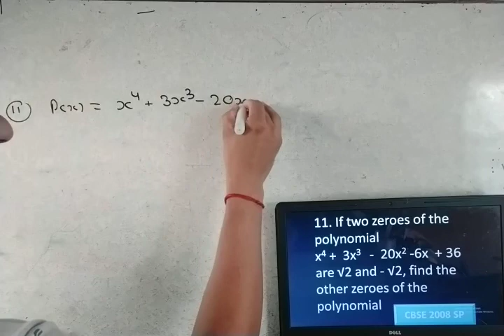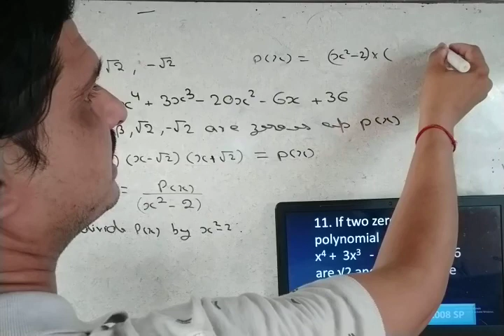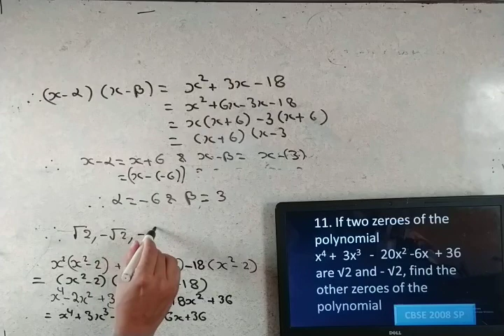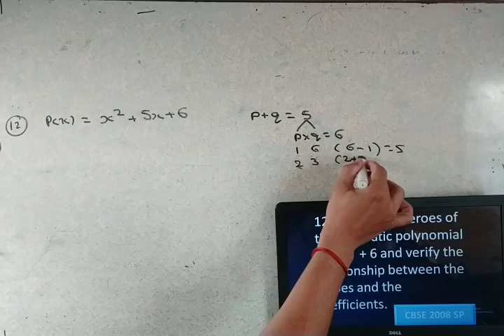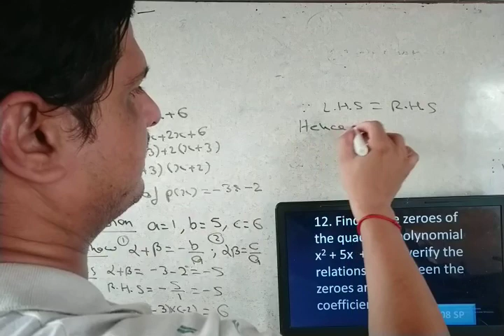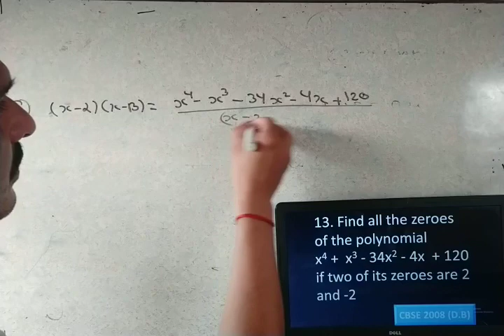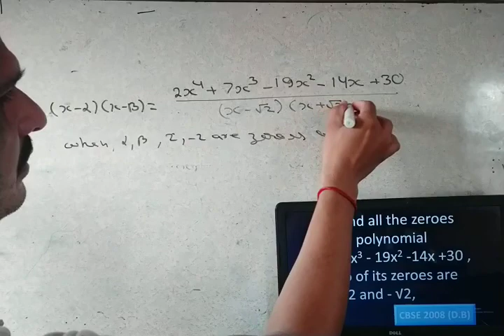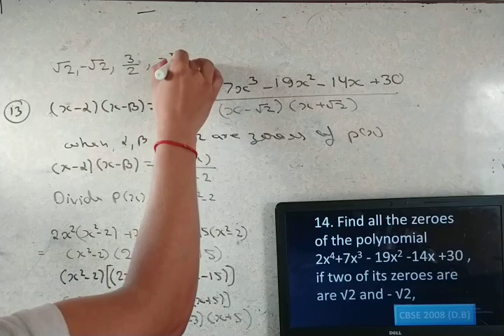Solutions to Check your Preparation II ClassX Part II